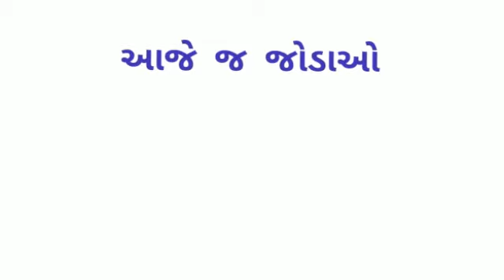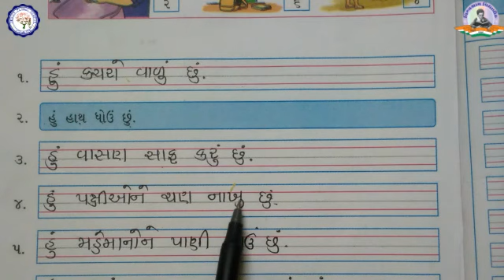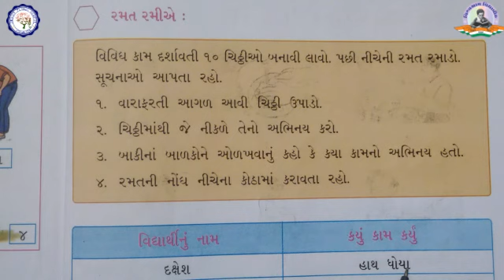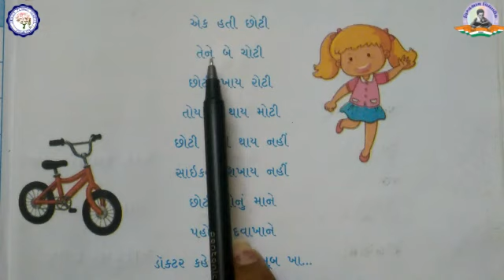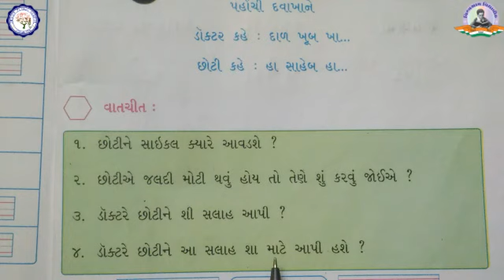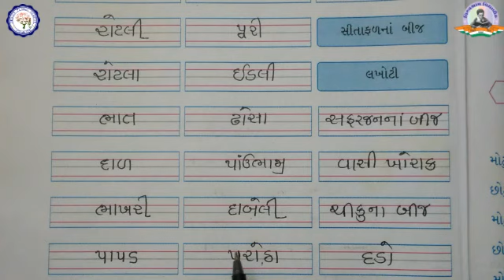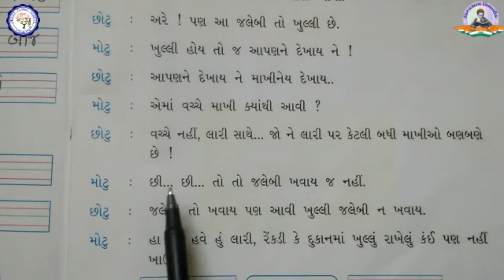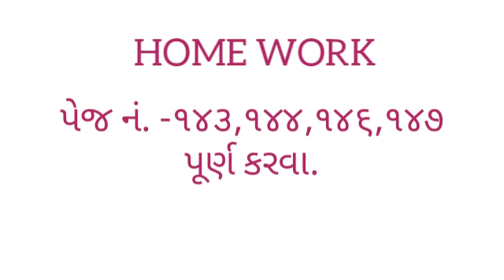ધોરણ ૨ | ગુજરાતી | પાઠ ૧૦ | કામ કરીએ ક્લક કલક | ભાગ ૩